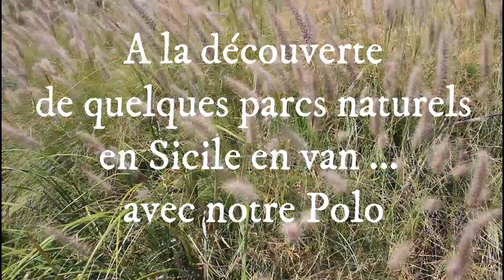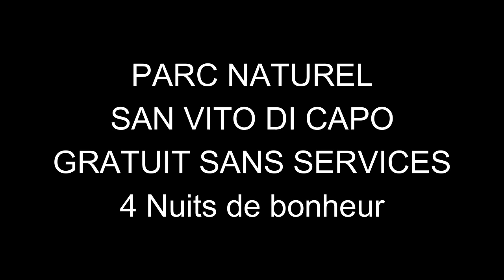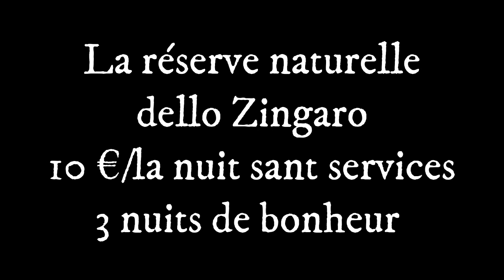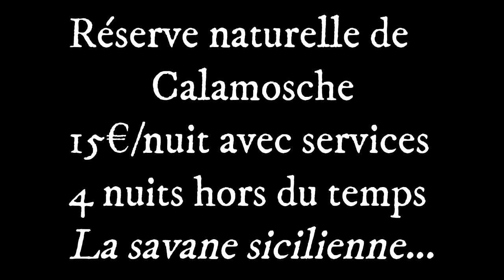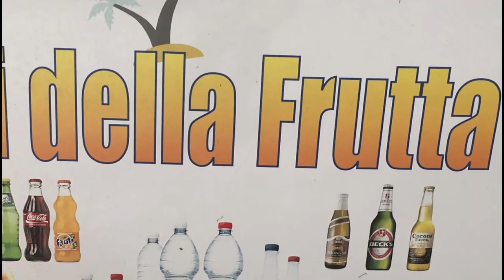SICILE ROAD TRIP EN VAN - PARCS NATURELS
Pour ceux qui nous suivent vous savez que nous réalisons des vidéos maisons. nous ne recherchons pas l'audimat bien que cela soit plaisant ...

Nous découvrons la beauté de cette ile au travers des parcs naturels et nous avions envie de vous partager ces endroits éblouissants !

On n'est pas prrêt de rentrer avec ce genre de découverte hahaha...

La prochaine vidéo sera consacrée aux villes et villages ... nous alternons ...

Bon visionnage et merci pour vos likes .